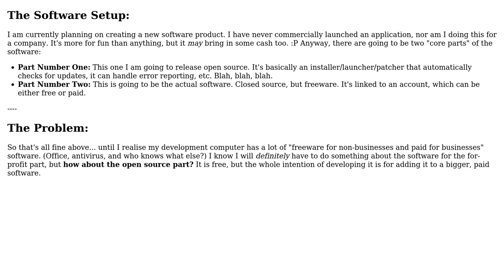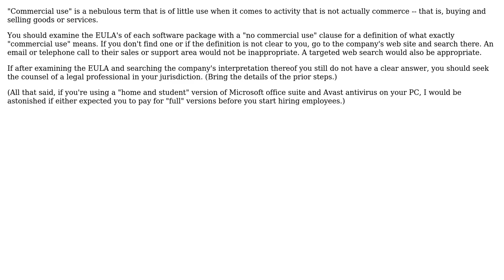Software Engineering: Is open source development considered "commercial use" of software?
With thanks & praise to God, and with thanks to the many people who have made this project possible! | Content (except music & images) licensed under CC BY-SA | Music | Images & others | With thanks to user mattnz user DougM user Anonymous Penguin and the Stack Exchange Network Trademarks are property of their respective owners. You are responsible for your own actions.